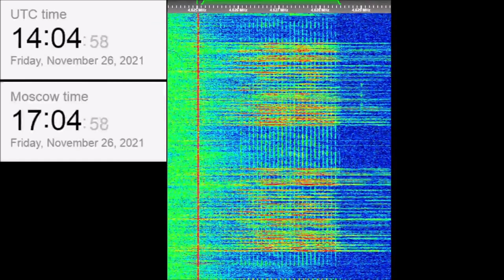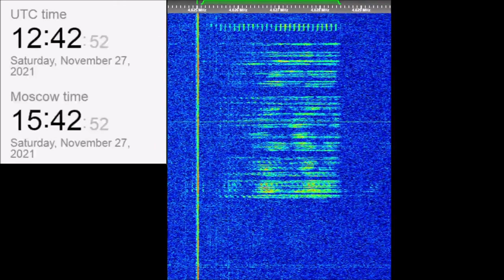The Buzzer/UVB-76(4625Khz) November 26+27, 2021 Voice messages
00:00 1403z ,November 26
01:26 1241z, November 27